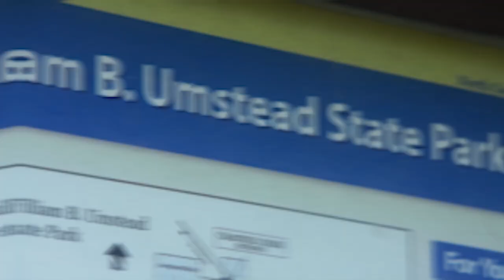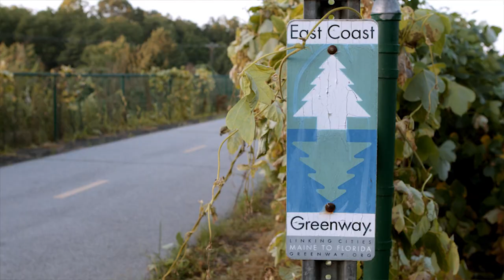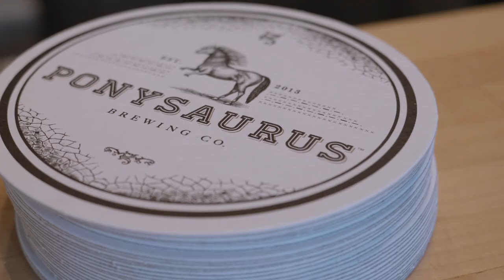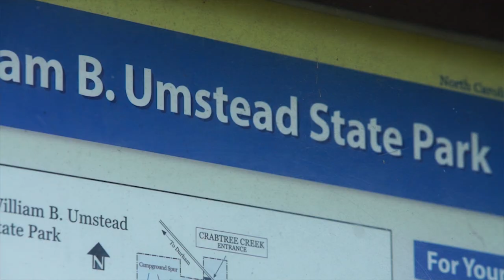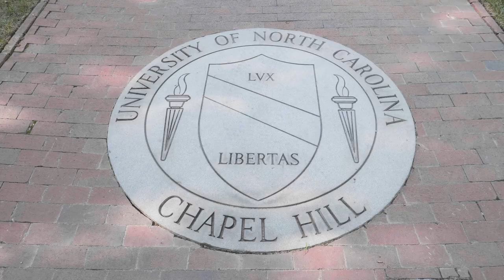HOKA ONE ONE Top Trails - North Carolina Research Triangle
In the HOKA ONE ONE Top Trails Series, RunnerSpace and HOKA introduce some of the most interesting places our Humans of HOKA run in the U.S. This stop is in the North Carolina Research Triangle, which is a region made up of Durham, Chapel Hill and Raleigh, North Carolina. This episode takes us through the major running spots in each town and introduces us to some influential members of these running communities.